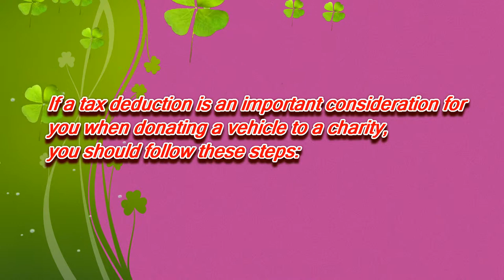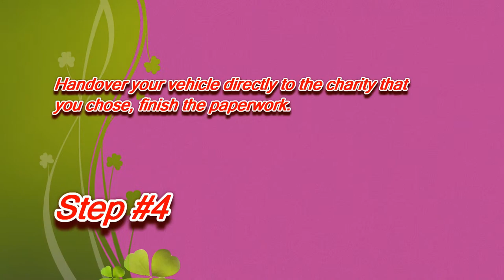Donate a Car in Michigan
If a tax deduction is an importance for you when donate your car to charity in Michigan, you should follow these steps:
3.Determin your car value in the fair market.

Office of the Attorney General
Charitable Trust Section